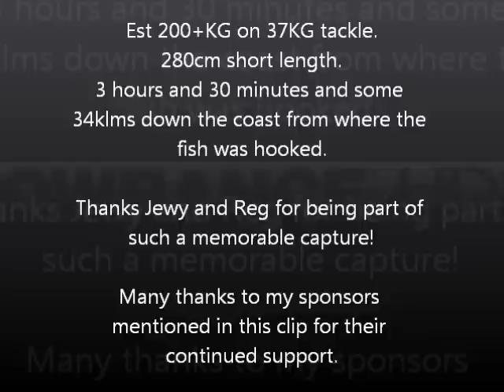Trailerboat Blue Marlin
Watch Jas and his mates Reg and Ja do battle with a solid Blue out of an Edgewater 188, wide off Cape Byron on stand up 37kg tackle.